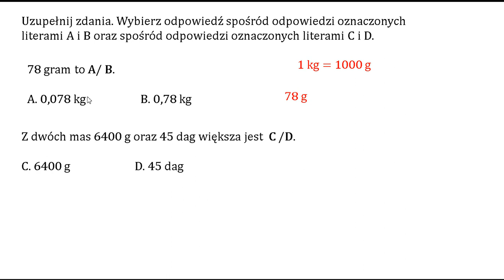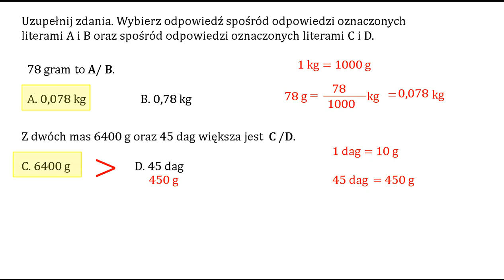Zamiana gramów na kilogramy i dekagramy na gramy.